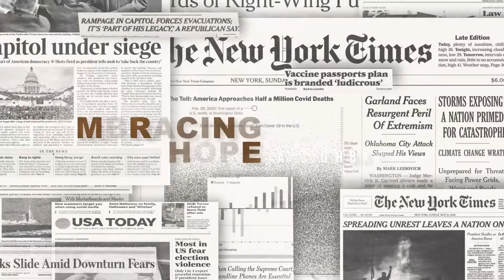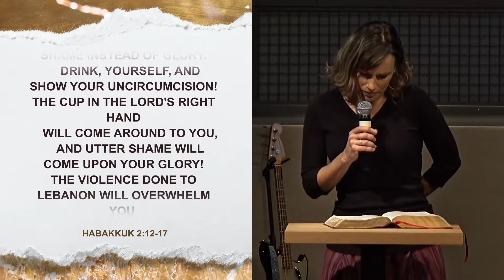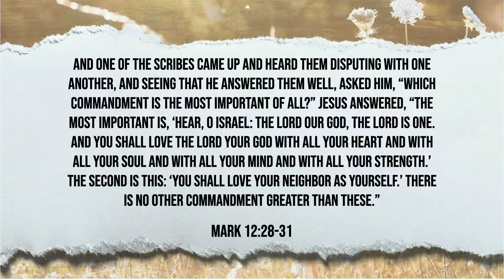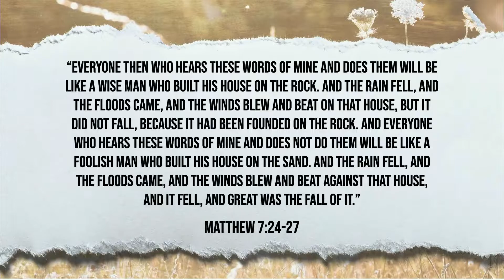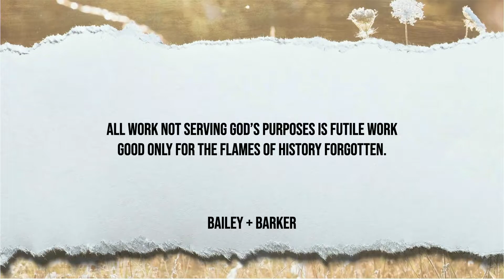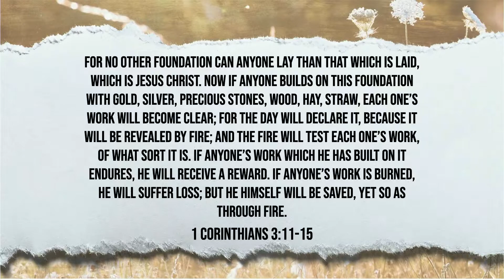Love One Another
We are called to love God and love others. The exploitation of others runs in direct opposition to how God created us. And yet even today we see humans using humans to their own ends and means. Woe to the one who lives in such a way.